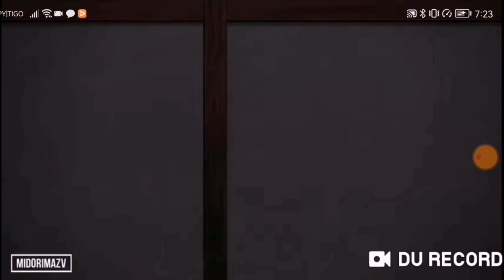Zenistu conoce a nezuko ||Kimetsu no yaiba ||español latino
Me gusto mucho el animé
Son muy puretes las peleas
KNY